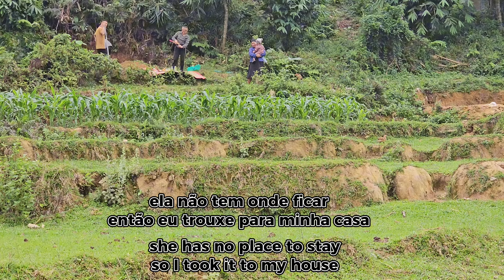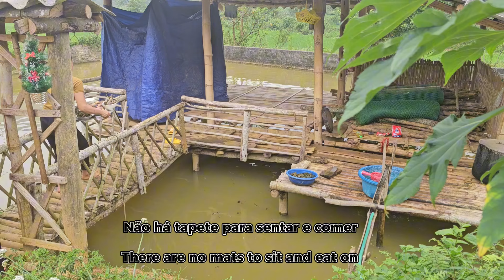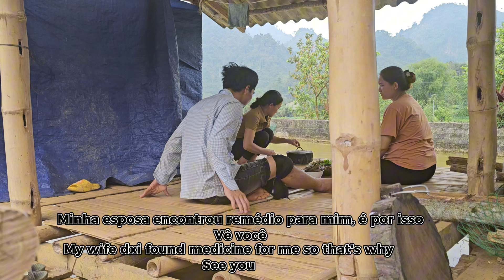Vien went to pick medicine and accidentally saved a pregnant mother in the forest.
Vien went to pick medicine and accidentally saved a pregnant mother in the forest and brought her home to take care of her.
Wishing you a peaceful and happy new day.